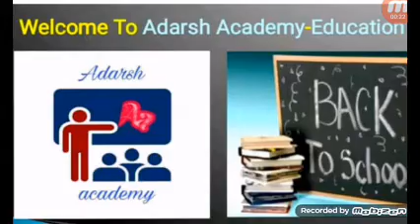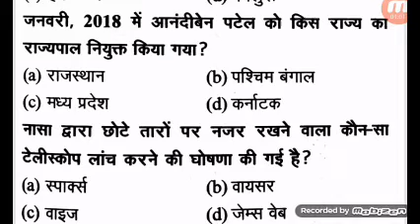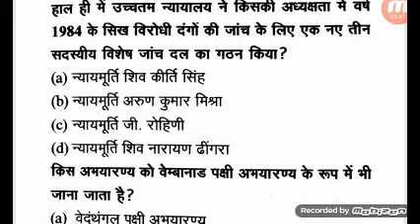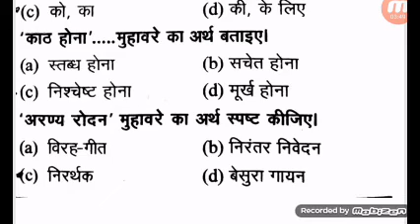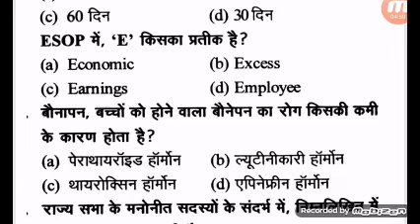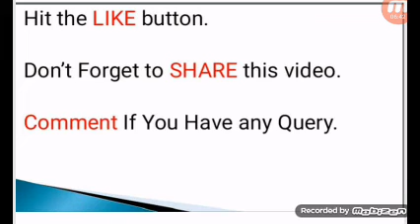यूपी पुलिस परीक्षा टेस्ट best gk | UP POLICE GK TEST | UP POLICE TOP 300 GK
SUPPORT_SUBSCRIBE_SHARE

"जय हिंद
वंदे मातरम"